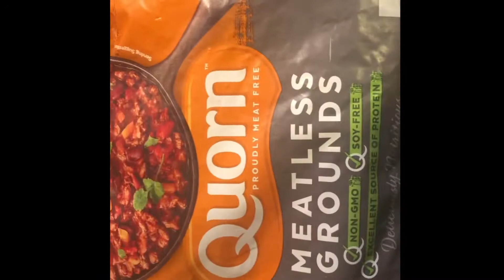Wait ..... This is VEGAN ?!!!!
An easy to make Vegan dish with a Nigerian twist.